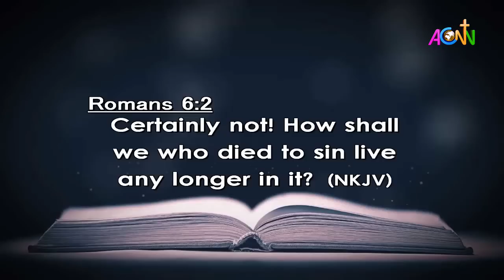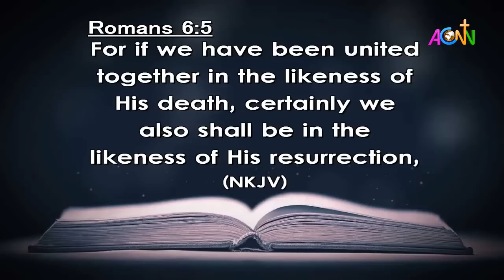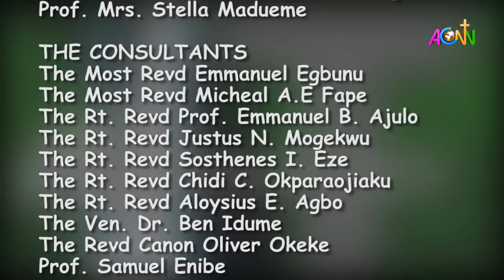DAILY FOUNTAIN DEVOTIONAL FOR APRIL 8, 2021 - THE VEN. TOLU AKINWANDE